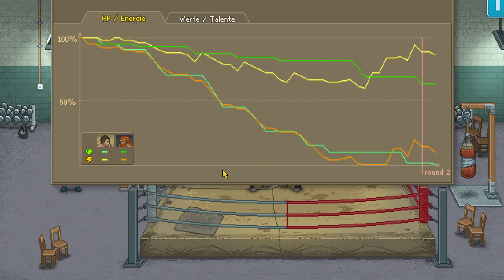PUNCH CLUB - Folge 011 german/deutsch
Kann ein Retrospiel in der heutigen Zeit begeistern? Ja, das kann es! Mit Punch Club erleben wir den Alltag unseres Helden zwischen Faustkampf, Liebe und Tragödie. Wir müssen hart trainieren und finden nebenbei die große Liebe und verdienen unseren Lebensunterhalt mit Pizza ausliefern und auf dem Bau. Willkommen bei Punch Club, dem Box-Managementspiel, in dem wir auf der Suche nach dem Mörder meines Vaters den Weg bestimmst.